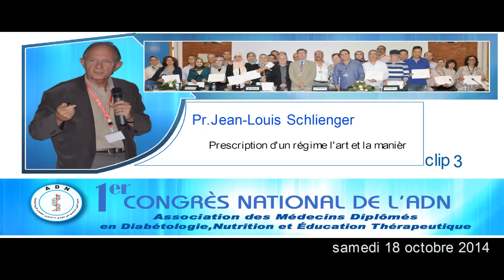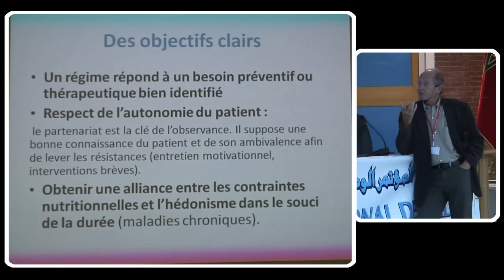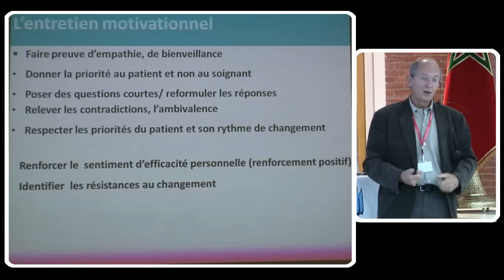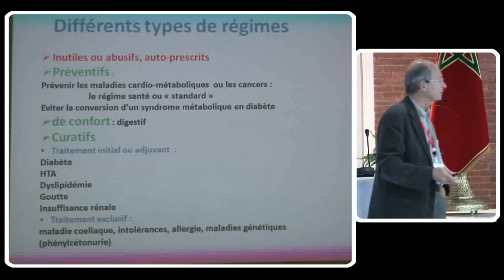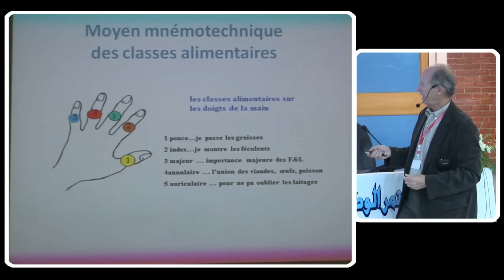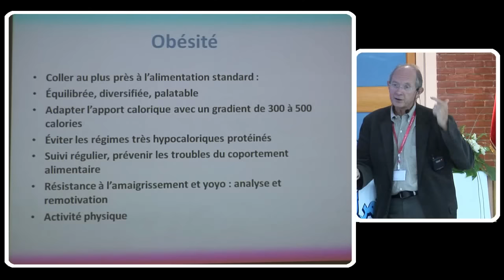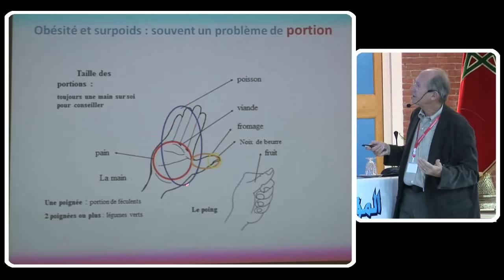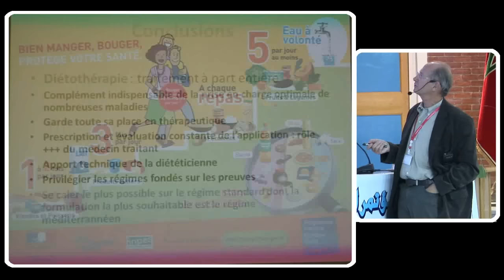ADN Diabète 2014 | Prescription d'un régime thérapeutique | Pr. Jean Louis Schlienger (Strasbourg)